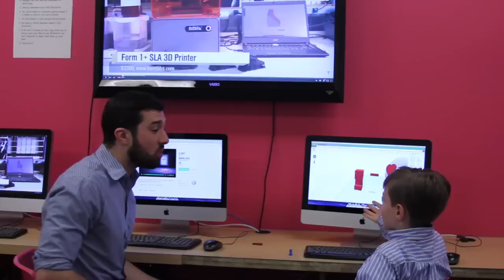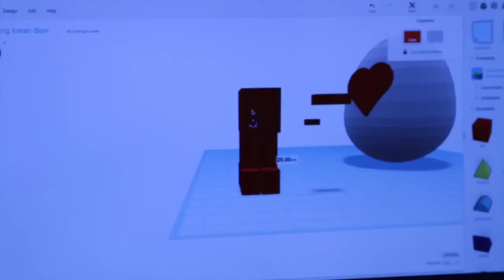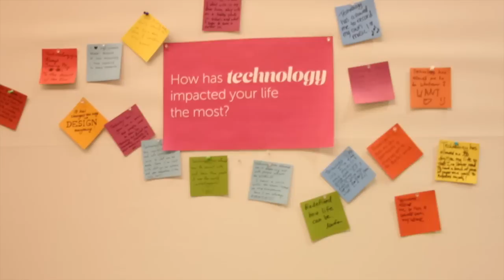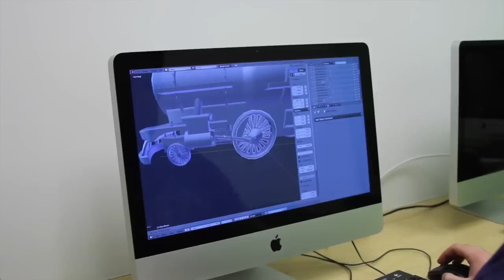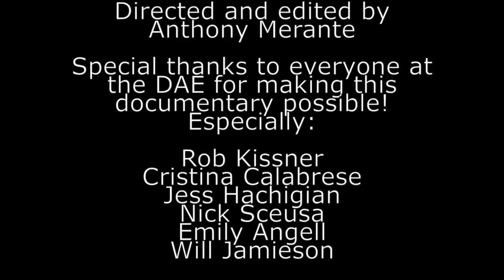STEM Learning at The Digital Arts Experience in Westchester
President Rob Kissner  explains how the idea of The Digital Arts Experience (The DAE) was conceived and stresses the importance of our teaching methodology and class content for today's youth.

The DAE is now enrolling for exciting Summer 2015 STEM Camps at their White Plains location!

Video filmed and edited by DAE Intern Anthony Merante.